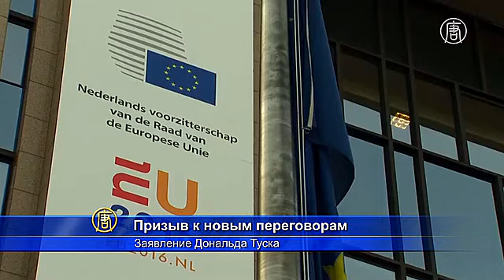Туск: Брюссель должен установить дату новых переговоров по Греции (новости)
Туск: Брюссель должен установить дату новых переговоров по Греции. Министры финансов еврозоны должны назначить дату следующих переговоров по Греции. Об этом объявил председатель Европейского совета Дональд Туск. По его словам, это позволит избежать новых опасений в отношении того, что Афины не в состоянии себя финансировать.

Туск сказал, что он обсудил с греческим премьером Алексисом Ципрасом возможность организации внеочередного саммита лидеров еврозоны. На нём должны будут обсудить третий транш помощи для Греции.

[Дональд Туск, председатель Европейского совета]:
«Я уверен, что министры финансов по-прежнему должны проделать большую работу. Мы должны избежать появления новых опасений в отношении Греции. Таким образом, нам нужна новая дата новой встречи еврогруппы уже в ближайшее время. Я говорю не о неделях, а о днях».

Ранее министры финансов еврозоны назначили встречу с Афинами на 28 апреля. Однако переговоры были отменены. Причиной послужило то, что обсуждение с Афинами реформ, необходимых для получения финансовой помощи, было признано неэффективным.

В прошлую пятницу международные кредиторы попросили греческие власти подготовить план дополнительных мер экономии, которые станут запасным вариантом. То есть их примут на законодательном уровне и начнут применять только в случае острой необходимости.

Без этого плана действий в чрезвычайной ситуации кредиторы отказываются выделять новые транши помощи или обсуждать списание долга для Греции.

Без новых денежных поступлений в стране будет продолжать расти внутренний долг. При этом к середине июля Греция должна выплатить около 5 миллиардов евро по своим долговым обязательствам перед международными кредиторами.

Дональд Туск также отметил, что он продолжает вести тесные консультации с премьером Греции, а также с главой Еврогруппы Йеруном Дейсселблумом и председателем Еврокомиссии Жаном-Клодом Юнкером.